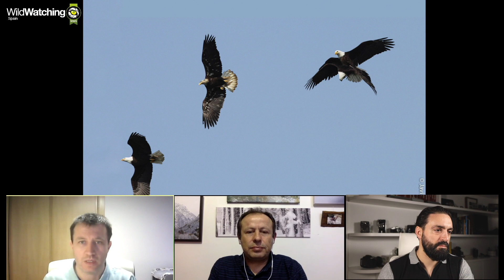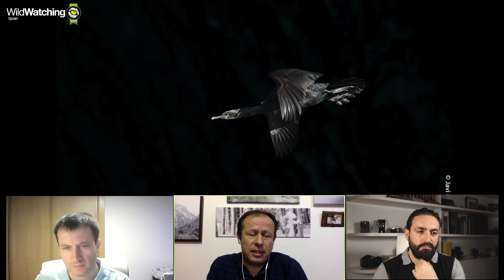ALASKA Salvaje con Javier Montes Malagón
Hablamos con Javier Montes Malagón, nuestro fotógrafo especialista en viajes a Alaska, sus vivencias su experiencia y qué fotografías se pueden realizar allí.